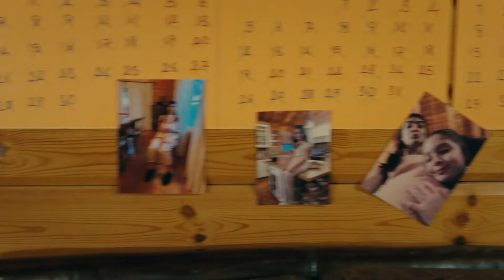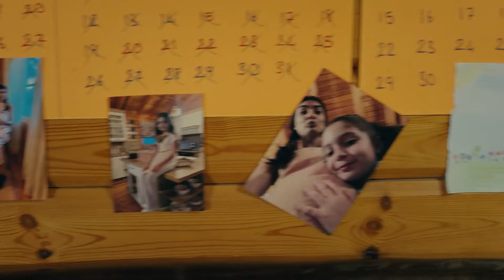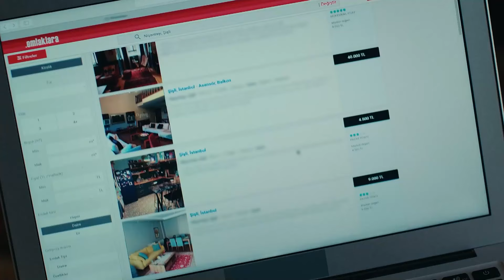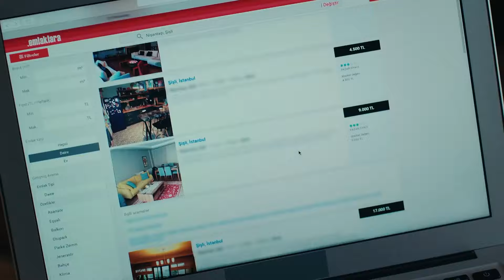Fiica Ambasadorului Episodul 151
Fiica Ambasadorului

"Dacă mori, devii o legendă, dacă trăiești, e o minciună."
Sancar, fiul unui țăran sărac, se îndrăgostește de Nare, fiica unui ambasador care vine în vacanță la Bodrum când el era încă un copil.

Acești doi copii opuși se iubesc foarte mult și luptă ani de zile pentru dragostea lor. În cele din urmă, fata fuge la băiat, dar în noaptea în care se reîntâlnesc, Nare dispare brusc. Nimeni nu o mai vede vreodată.

Unii spun că a căzut în mare și a murit, alții spun că fiica ambasadorului a fugit în Europa. Un îndrăgostit le compune un cântec și spune că fiica ambasadorului s-a transformat într-o pasăre și a zburat. Astfel, povestea nefericită a lui Nare și Sancar devine o legendă.

Regizori: Emre Kabakuşak
Scenariu: Ayşe Ferda Eryılmaz, Nehir Erdem, Eylem Canpolat, Ozan Aksungur
Compozitor:  Gökhan Kırdar, Alp Yenier
Producător: Saner Ayar

Distribuție
Sancar Efeoğlu: Engin Akyürek
Nare Çelebi: Neslihan Atagül
Kavruk Ömer: Edip Tepeli
Elvan Efeoğlu: Hivda Zizan Alp
Gülsiye: Yağmur Başkurt
Akın Baydar: Erhan Alpay
Dudu: İlayda Ildır
Gediz Işıklı: Aras Kaygılaroğlu
Halise Efeoğlu: Gonca Cilasun
Menekşe Yılmaz: Tülin Yazkan
Mavi Efeoğlu: Tuba Büyüküstün
Güven Çelebi: Erdal Küçükkömürcü
Yahya Efeoğlu: Doğukan Polat
Zehra Efeoğlu: Cemre Öktem